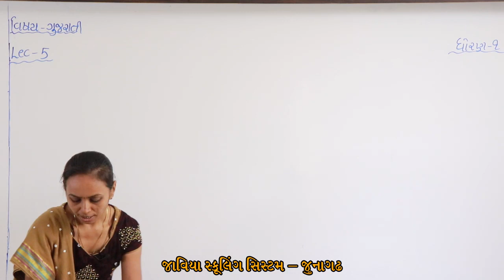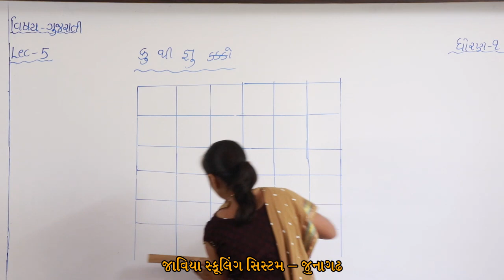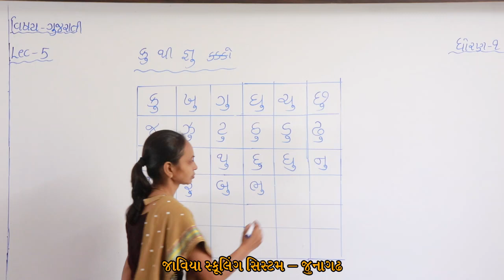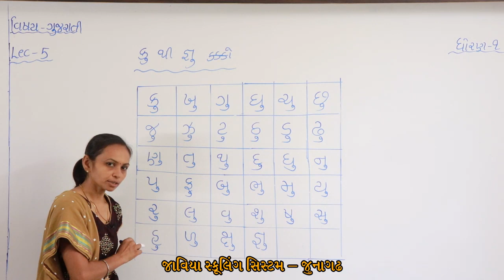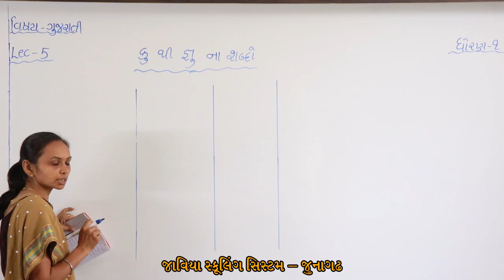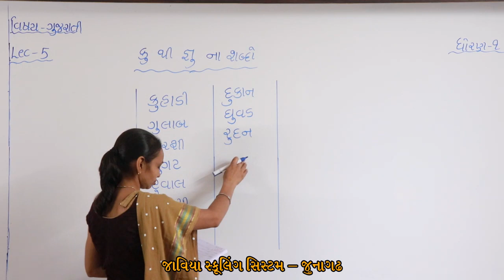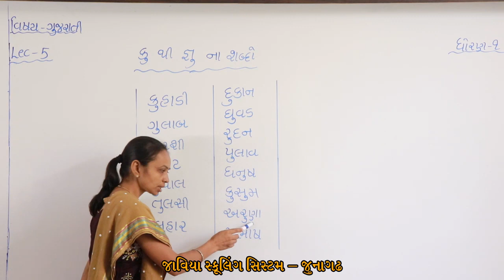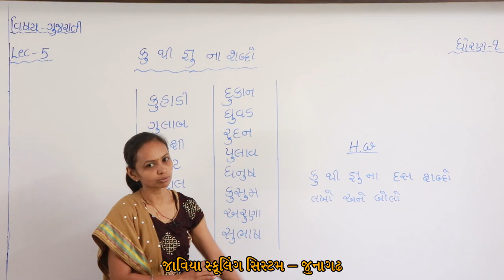ધોરણ 1 । Lac 5 | ગુજરાતી । કુ થી જ્ઞુ નો કક્કો